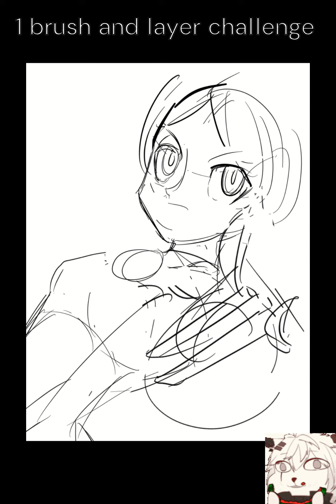1 Brush & Layer challenge - Marie